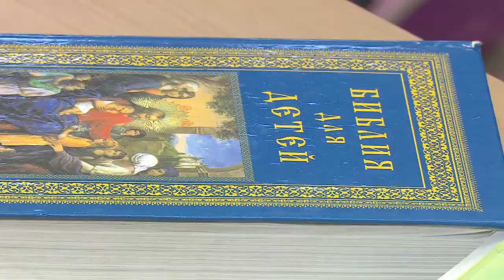Подготовка к фестивалю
Ученики Православной школы «Лествица» готовятся к фестивалю-конкурсу «Серебряный олень».